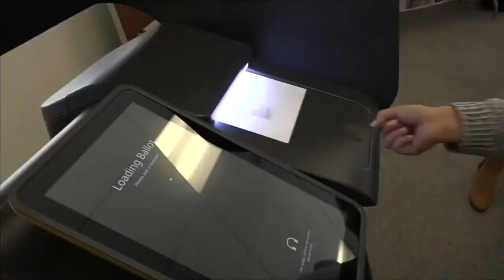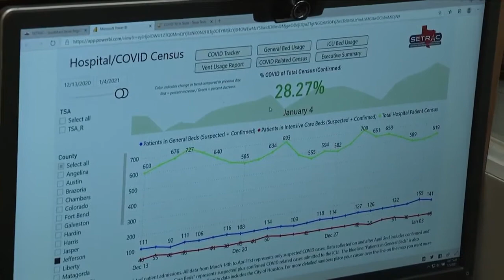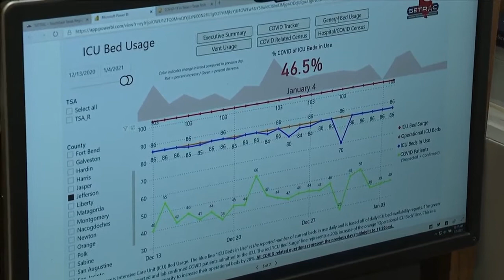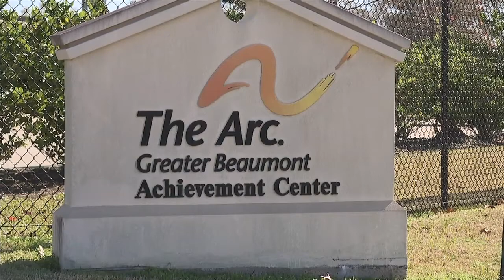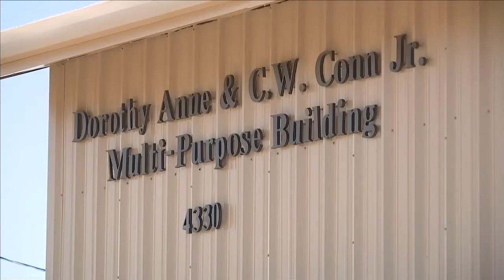Babin on electoral protest